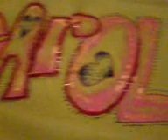ida last dance in pinas